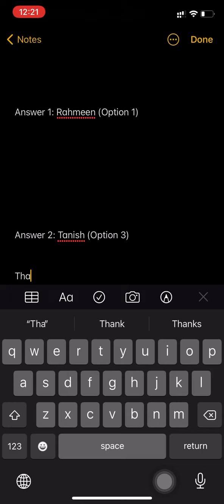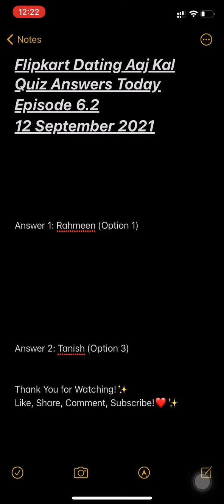Flipkart Dating Aaj Kal Episode 6.2 Quiz Answers 12 September 2021 | Win Flipkart Coupon, SuperCoins